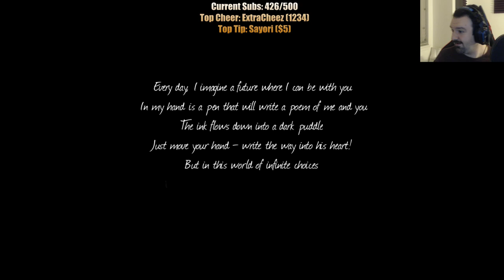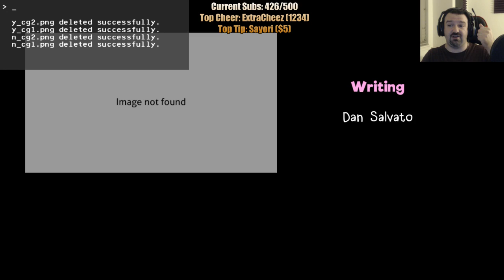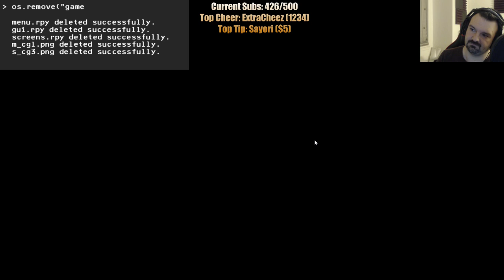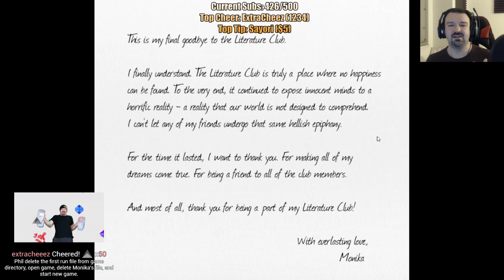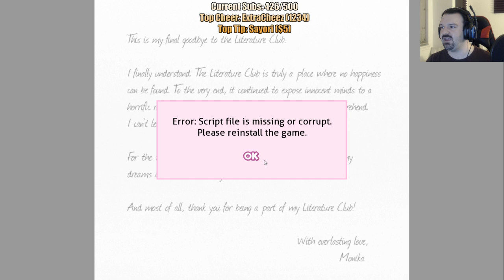Doki Doki Literature Club pt23 (final)